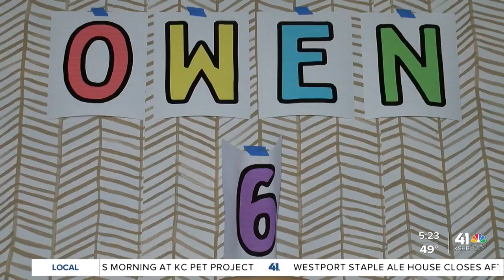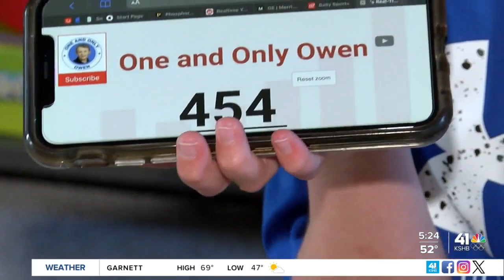6-year-old boy from Overland Park waits for life-changing kidney transplant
6-year-old boy from Overland Park waits for life-changing kidney transplant